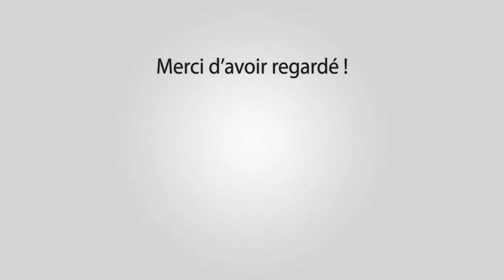MAS THIBERT Ferrade Abrivado Longues 30-09-2017 🐴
Manades Brugeas - Chapelle - Vitou - Gardon - Colombet - Mata - Agu

Outro : YLLiBzify